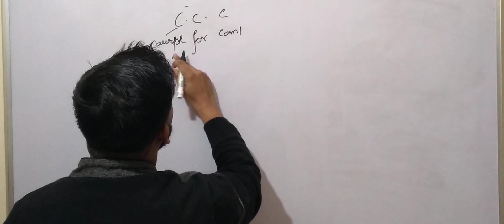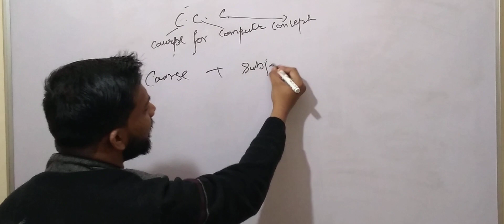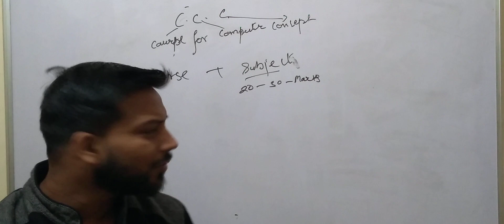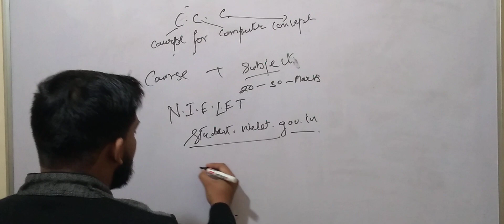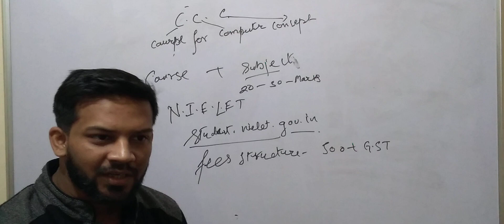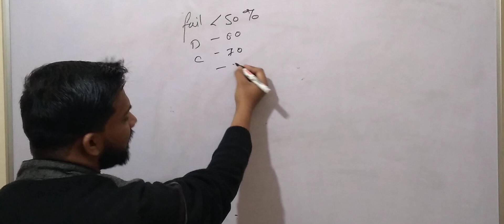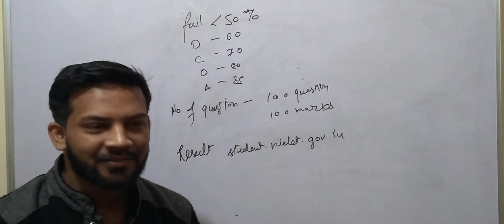Introduction to C.C.C by Aayush sir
CCC aim to imparting a basic IT literacy for command man